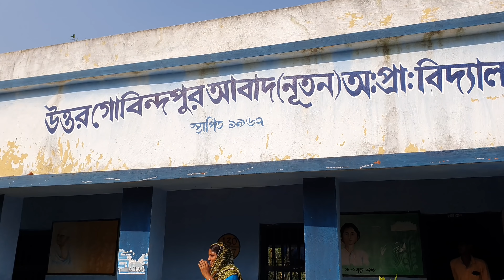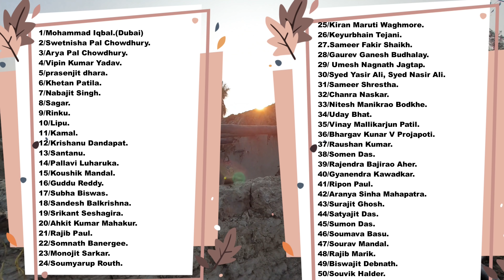Cyclone BulBul Disrupts Human Life At Sundarban / Miserable People Backed Up By Parrot Dipankar.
Cyclone BulBul Disrupts Human Life At Sundarban / Miserable People Backed Up By Parrot Dipankar Charitable Trust.